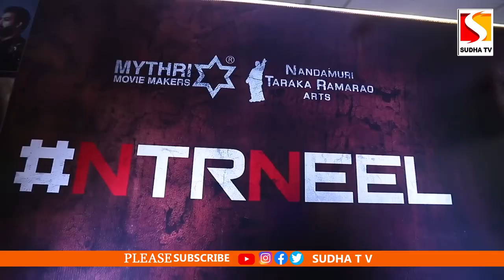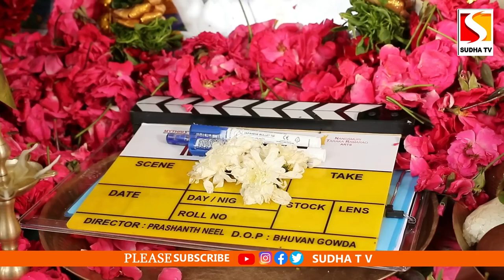NTRNEEL Pooja Ceremony | NTR | Prashanth Neel | Kalyan Ram SUDHA TV